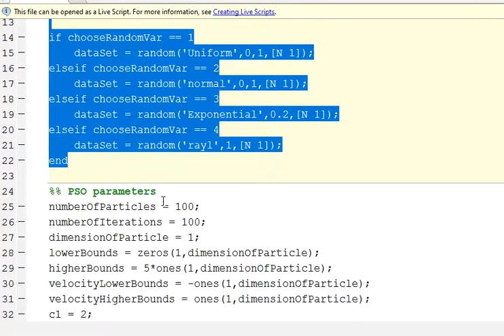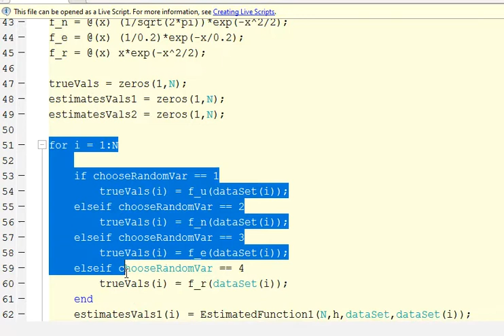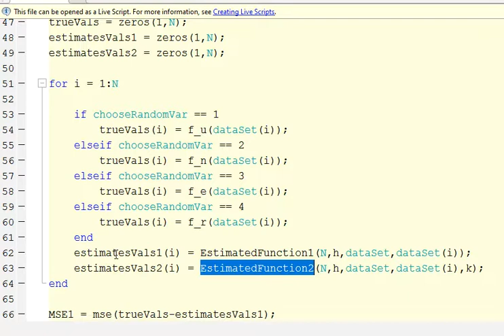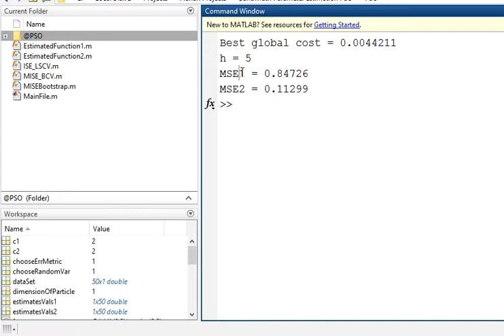Partice Swarm Optimization (PSO) Algorithms description شرح طريقة عمل خوارزمية